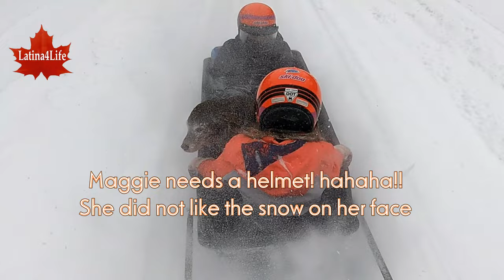sledride-The kids love it but Maggie....."I knew this wasn't a good idea"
Another crazy idea but a lot of fun...